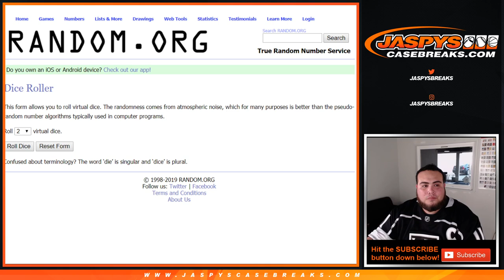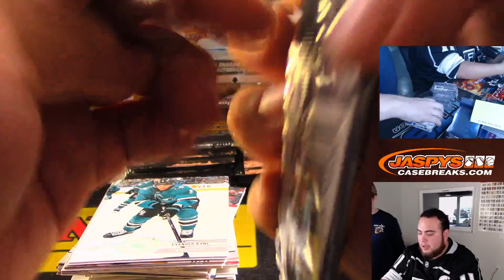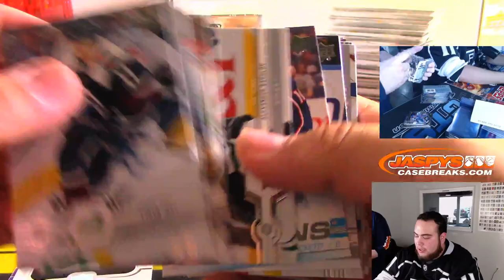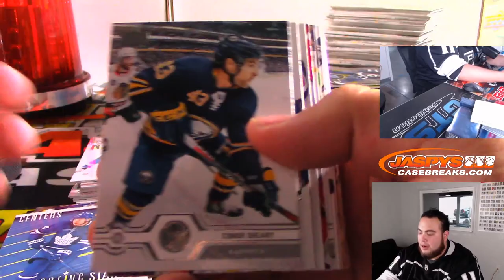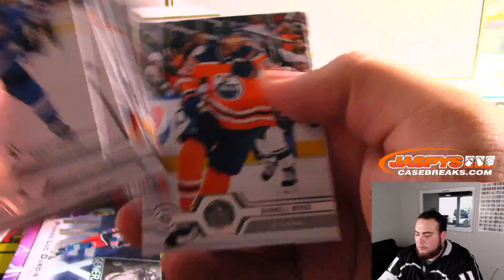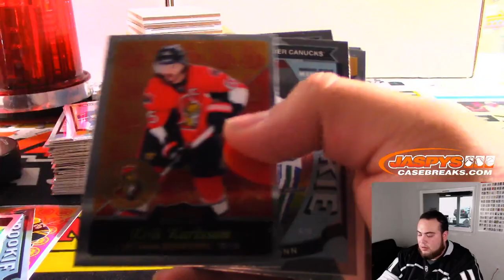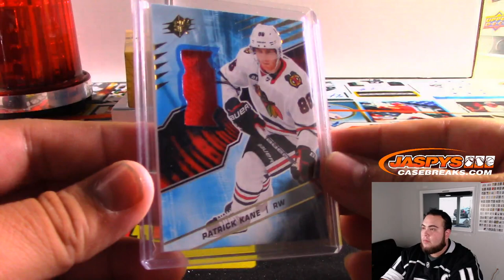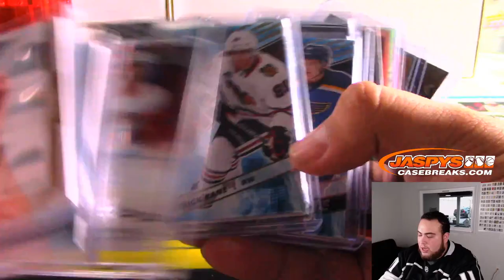MON. 11/11 - JASPY'S 6-BOX SLAP SHOT HOCKEY MIXER #1 *2 RANDOM TEAMS EACH*